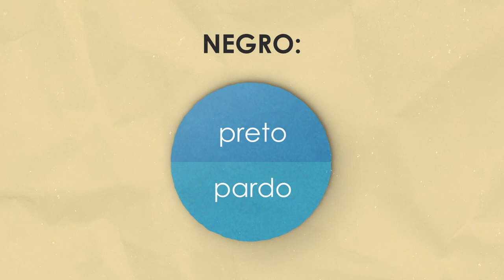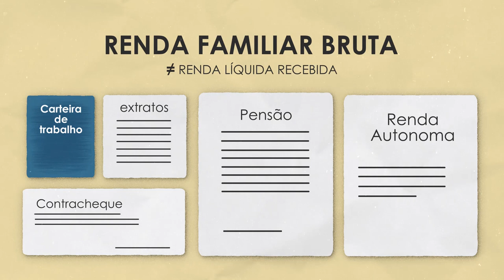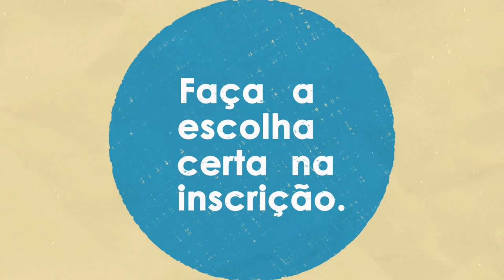1 - Cotas na UFRGS!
Leia o Edital.  Ele é o documento oficial!

Cotas na UFRGS

Faça a escolha certa!

Créditos Roteiro:
Carolina Ritter
Cristiane M. Mendonca
Denise Jardim
Hodo Figueiredo
Irma Bueno
Patricia Azevedo
Silvia Kist

Direção de arte e animação:
Arthur Reis
Bruno Ribeiro

Narração:
Tatiane Sbardelotto

Coordenação:
Caio Ramos
Gabriela Perry
Marlise Bock

SEAD, NAPEAD, UAB

Atendimento presencial: segunda a sexta-feira, das 09-17h. (Endereço: Av. Paulo Gama 110, Anexo I da Reitoria, no mesmo prédio da Ouvidoria).